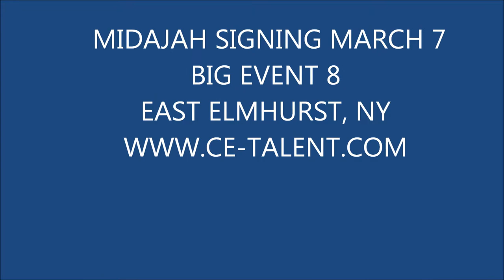MIDAJAHVIDEO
Meet Former WCW Wrestler Midajah at Big Event 8 in East Elmhurst, NY from 10-2pm , For more info and complete detail of Big Event please go